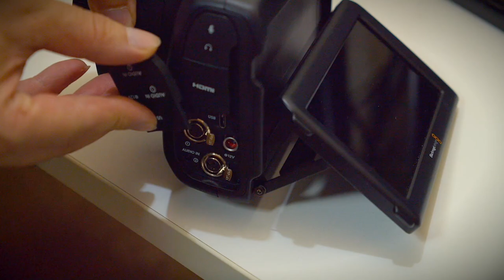【vt_060】Blackmagic Pocket Cinema Camera 6K Pro。FX3より俺はコレ！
SONYのFX3がすごく賑わっている中、ワイはBlackmagicを信じることにしたのだ……。

0:00 イントロダクション
0:58 BMPCC6K Proをじっくり見てみよう
2:59 最初のEFマウントレンズを選ぼう
5:01 テスト動画の説明
5:42 編集したテスト動画を見てみよう
8:49 初運用の感想
10:13 広告欄

●BMPCC4K Pro（amazonアソシエイトリンク）

北海道を中心とした観光を題材に主人公のアルマとナレーションの輝鳴紅葉が、プロデューサーのルミの企画する北海道の観光地やランドマークをめぐる作品。パーソナルなVR技術を駆使してキャプチャーする3Dモデルが実写の北海道を旅する映像作品。
北海道内の官公庁や法人とのタイアップ実績を持つ、2010年から続く老舗作品シリーズの最新ナンバリングです。
ソロ運用ゆえの『VTuberコンテンツの独創的な表現』を目指し日々研究と切磋琢磨を続ける、バーチャルビデオクリエイター輝鳴紅葉とアンジェリカPがお届けするVR/ARコンテンツです。

　Breakthrough_ace.輝鳴
●キャラクターデザイン・キービジュアル：
　そらのん
●ルミ・ミレーニア オリジナルキャラクターデザイン：
　なか
●3Dモデルデザイン
　蒼水ゆい
　KMBL